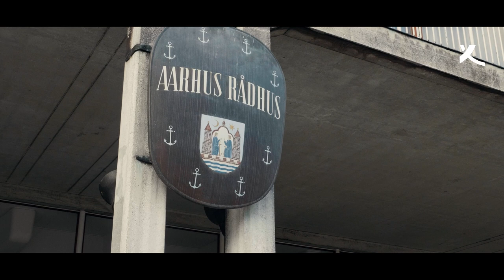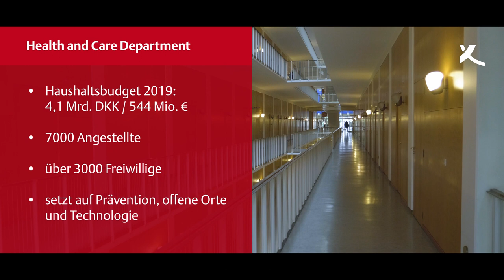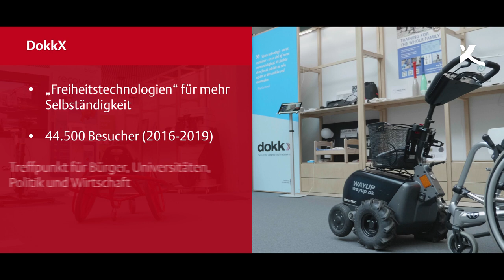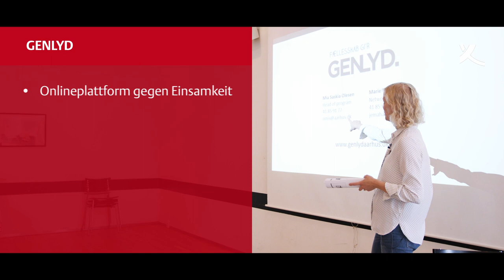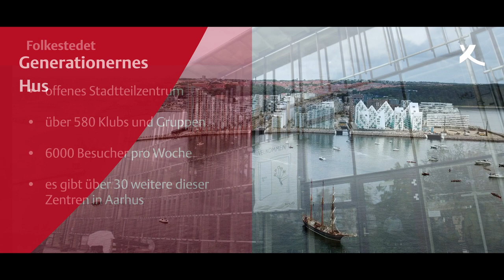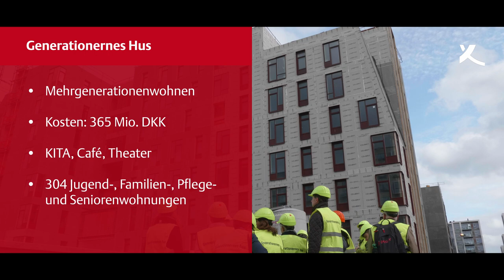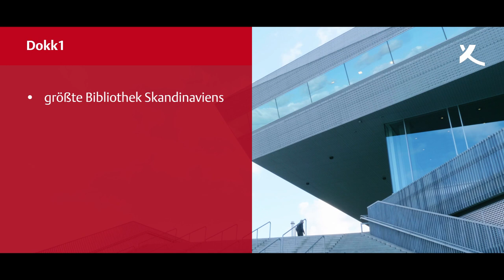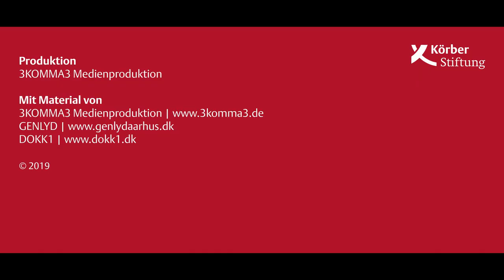Aarhus – Stadt gegen Einsamkeit. (2019)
Aarhus, die zweitgrößte Stadt Dänemarks, geht einen vorbildlichen Weg, um gutes Leben im Alter zu ermöglichen und Einsamkeit zu bekämpfen. Ein Film begleitet die Teilnehmer des Körber-Projekts »Expedition Age & City« bei ihrer Expedition in die dänische Stadt.

► koerber-stiftung.de

1959 von dem Unternehmer Kurt A. Körber ins Leben gerufen, ist die Stiftung heute mit eigenen Projekten und Veranstaltungen national und international aktiv. Ihrem Heimatsitz Hamburg fühlt sie sich dabei besonders verbunden; außerdem unterhält sie einen Standort in Berlin.